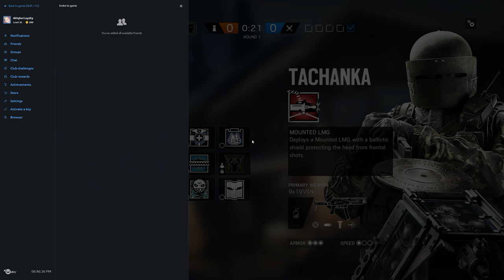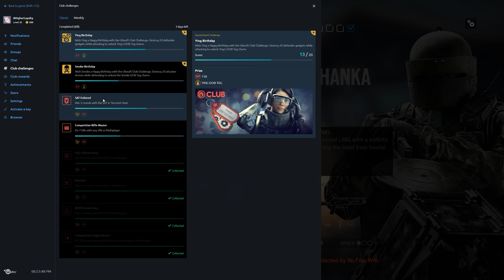Rainbow Six Siege + Part 2051 + Chalet TDM Secure + Operation Chimera pcgaming crew